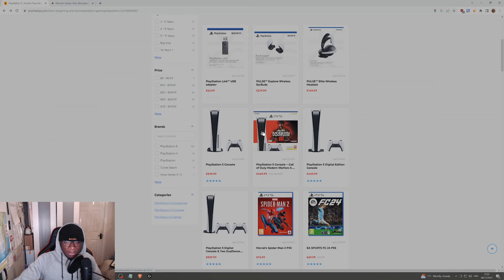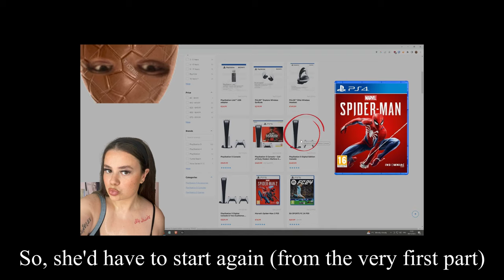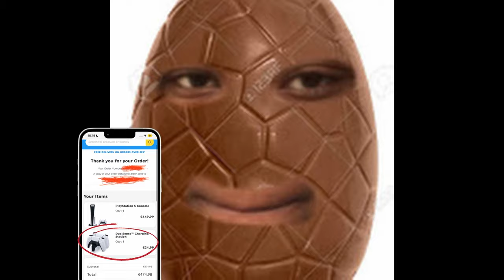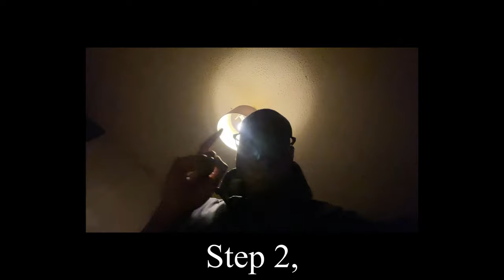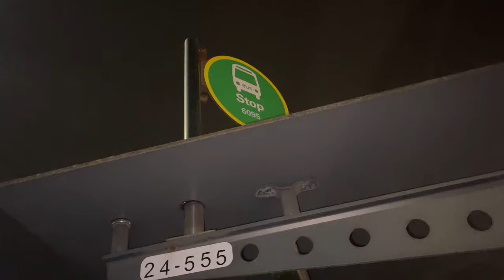I Bought My Girlfriend A PlayStation®5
why?